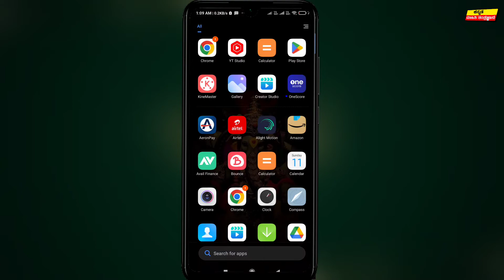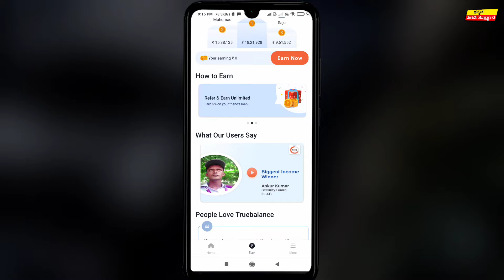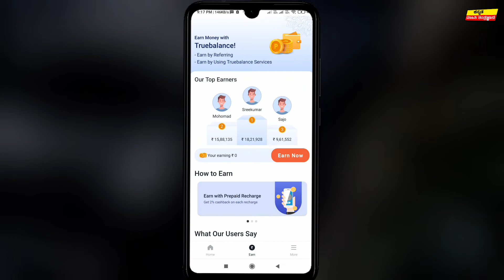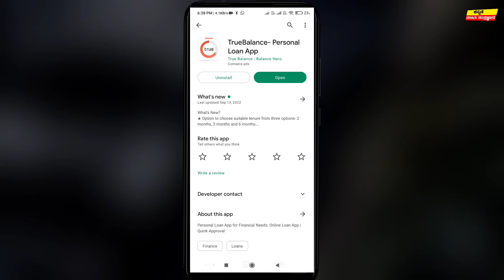new instant loan application explained in kannada | new instant loan app 2025 | best loan app 🔥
App Link ☝️☝️☝️☝️☝️

instant loan,
instant loan app,
kannada,
personal loan,
in kannada,
how to apply personal loan in kannada,
kannada tech,